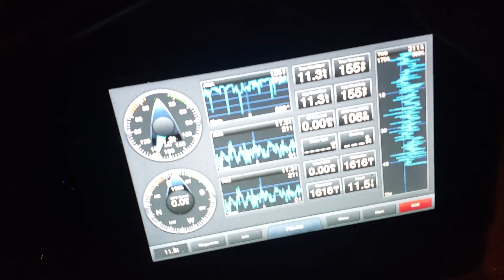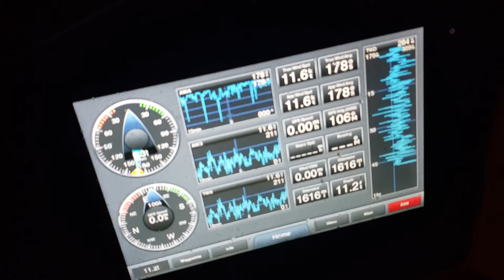Overnight storm Siesta Key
Nothing to take lightly. I like to know what 20 knott winds really feel like